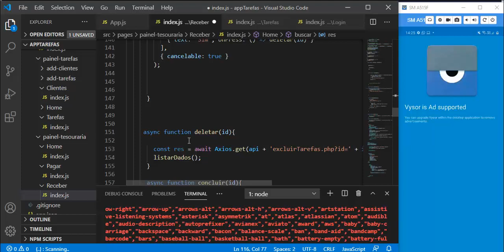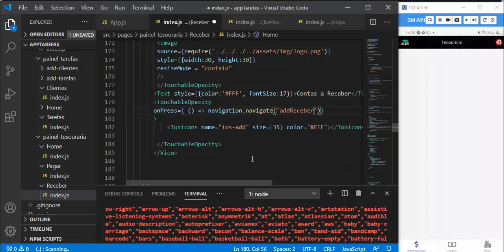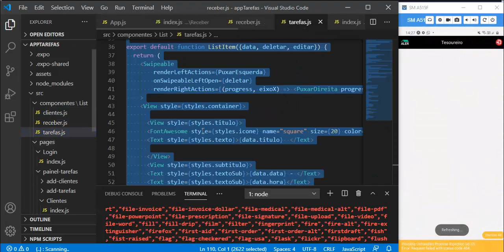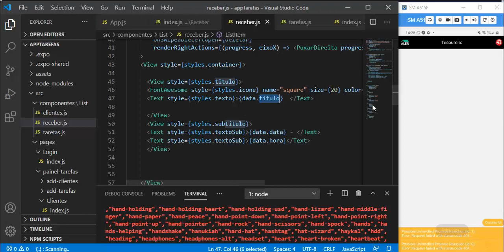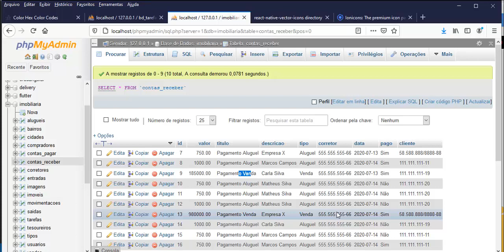Aplicativo Financeiro - Aula 08 - Contas à Receber